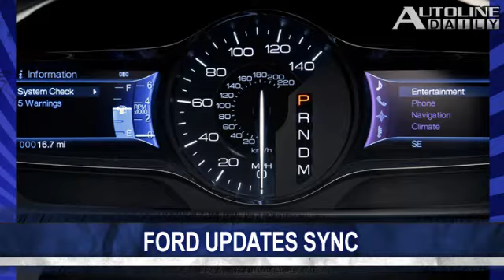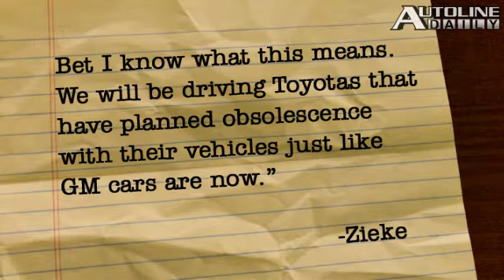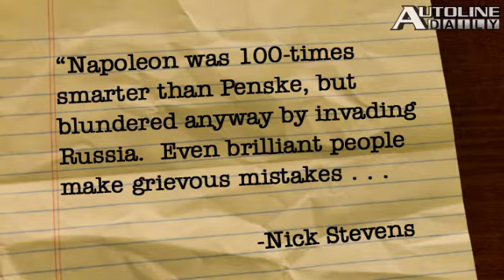Buick Regal GS TURBO - Autoline Daily 301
GM chairman Ed Whitacre predicted the company will return to profitability this year. Whitacre also said GM does not expect any deal to come through to save Saab. Some insight on how Ford is redesigning its interiors. All that and more, plus John answers viewer questions about Toyota and Smart in the You Said It! segment.